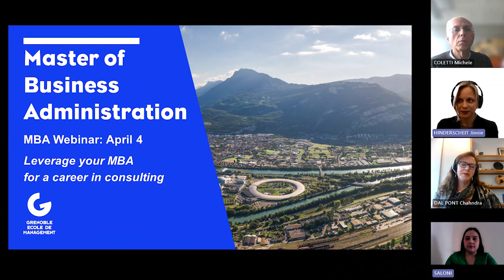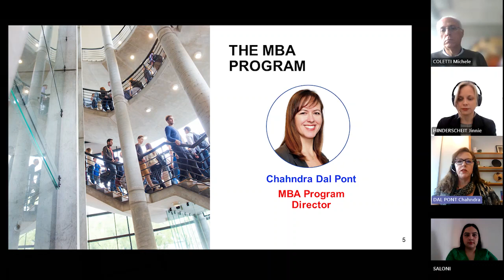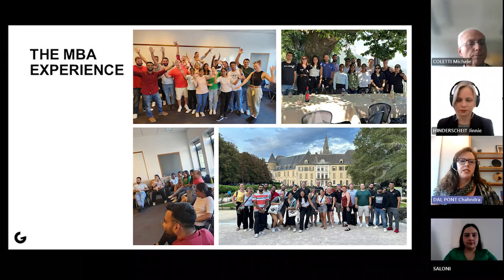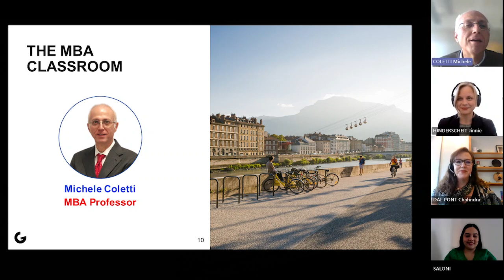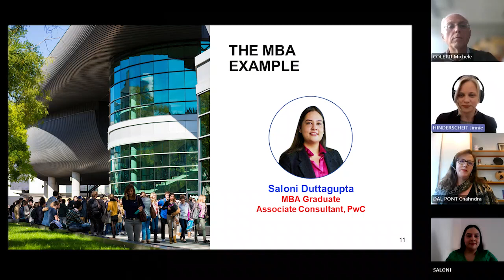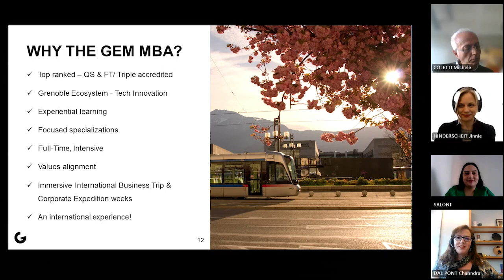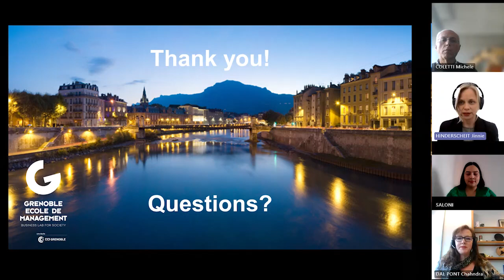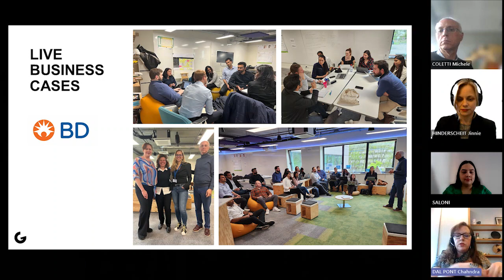MBA Info Session: Leverage Your MBA for a Career in Consulting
Join us for an engaging webinar where we delve into the strategies for leveraging your MBA for a career in consulting. Discover how our program equips students with practical experience through hands-on projects with leading, international companies.